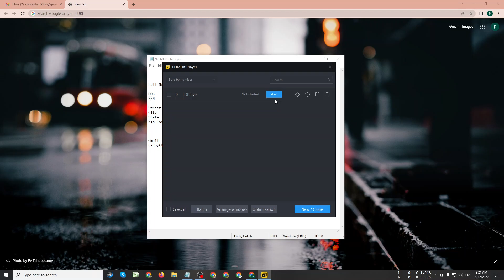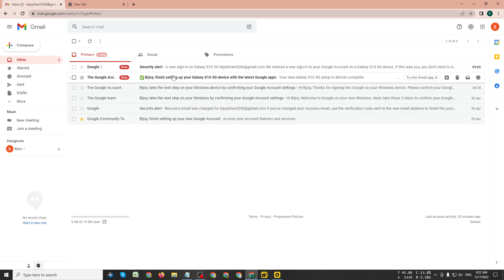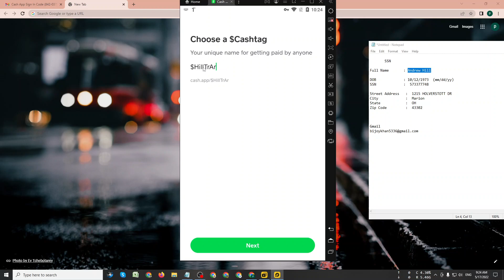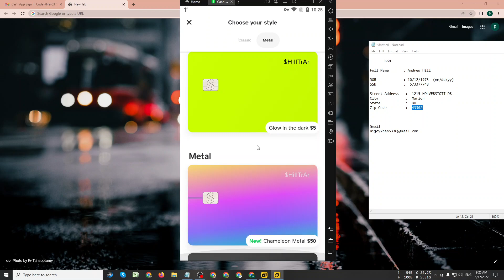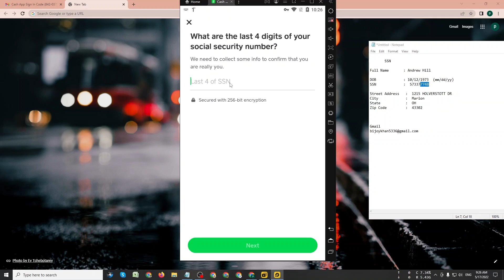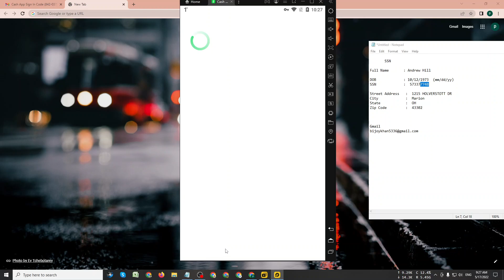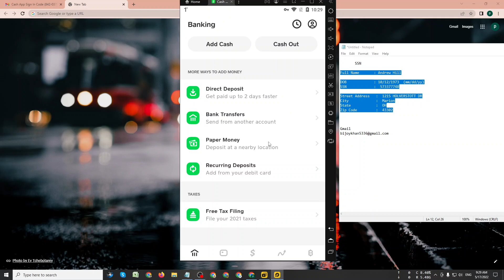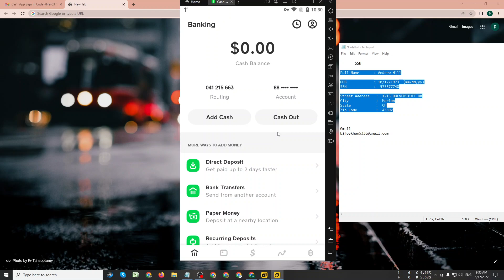How To Create Cash App Account || Get A Free Visa Card || 𝐏𝐫𝐞𝐦𝐢𝐮𝐦 𝐒𝐞𝐫𝐯𝐢𝐜𝐞 𝐙𝐨𝐧𝐞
Skype Id: live:.cid.9af2d0b1d734fde2

 𝗧𝗮𝗴 𝐋𝐢𝐬𝐭
Cash app
Cashapp Failed Solution
BTC Enable Cashapp account
new cash account 2022
cash app account today
Cashapp create problem
usa Gmail 2022
cashapp account creator 2022
Cashapp Account without Number
Cashapp account A to Z Full Video

                            𝐏𝐫𝐞𝐦𝐢𝐮𝐦 𝐒𝐞𝐫𝐯𝐢𝐜𝐞 𝐙𝐨𝐧𝐞

This video is for educational and entertainment purposes only. There is no guarantee that you will earn any money using the techniques and ideas mentioned in this video. Your level of success in attaining the results claimed in this video will require hard work, experience, and knowledge. We have taken reasonable steps to ensure that the information on this video is accurate, but we cannot represent that the website(s) mentioned in this video are free from errors. You expressly agree not to really upon any information contained in this video.